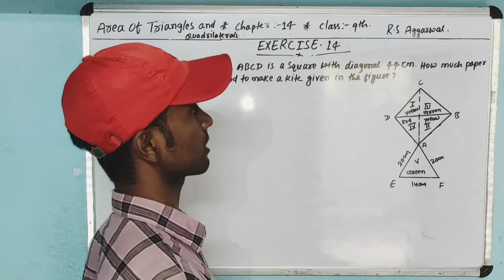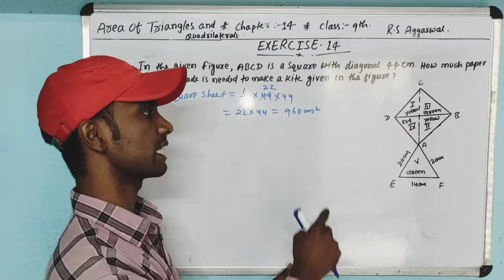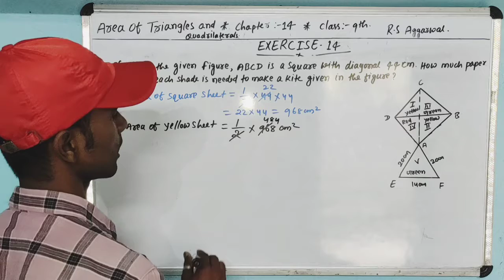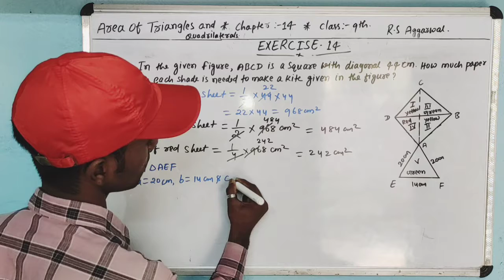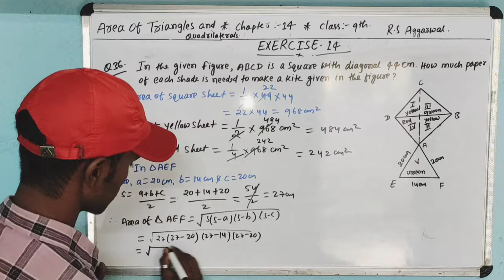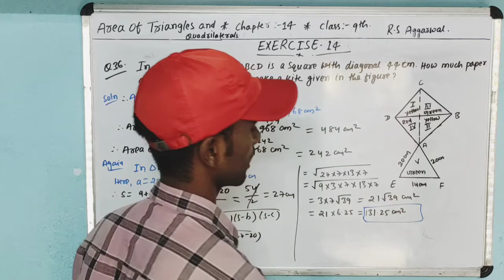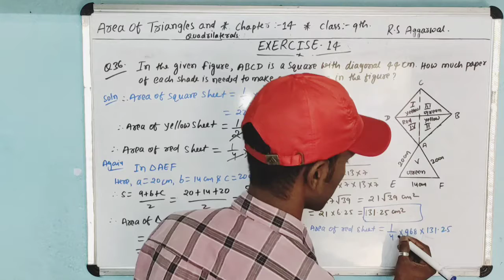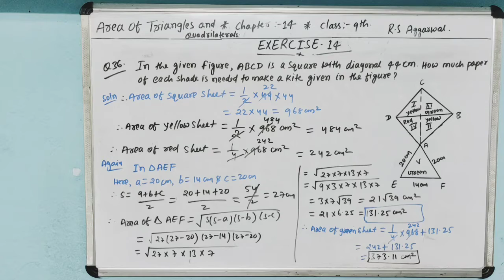CHAPTER-14|Areas of Triangles and Quadrilateral|Question-36|Exercise-14| Class-9th|R.S Aggarwal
# ab education channel

welcome to Ab education. This video will solve Question no:-36| of exercise:-14  And CHAPTER-10|please share your quesies and feedback in comment section

CHAPTER:-8 | TRIANGLE

Quadrilateral# chapter-10, exercise-10B